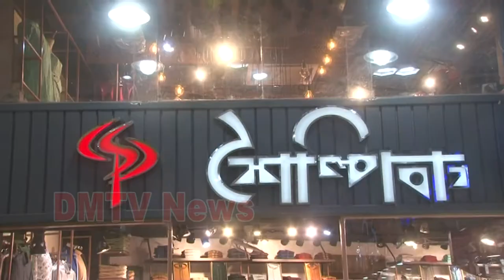দেশীয় এবং ওয়েস্টার্ন সমন্বয়ে নতুন পোশাক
বন্দর নগরী চট্টগ্রামের তৈরী পোশাকের বিখ্যাত ব্রান্ড হচ্ছে শৈল্পিক এটি শহরের প্রানকেন্দ্র জি.ই.সি মোড় সানমার ওশান সিটির নিচতলায় অবস্থিত। দুই তলা বিশিষ্ট শৈল্পিকে প্রবেশ করলেই আপনি চমকে যাবেন। এখানকার স্মার্ট মার্জিত ও বিস্মিত সুন্দর শীতল পরিবেশে খুব সহজে কেনাকাটা করতে পারবেন। এখানে পাবেন নিজস্ব কারখানায় তৈরীকৃত পাঞ্জাবি, পায়জামা, কুটি, বেøজার, থ্রী-পিছ, কূর্তি, শার্ট, টি-শার্ট, জিন্টস প্যান্ট, ফরমাল প্যান্ট, হিজাব সহ পুরুষ ও মহিলাদের বিপুল পোশাকের সমাহার। ২০০৪ সালে যাত্রা শুরু করা এই শৈল্পিক পোশাকের কোয়ালিটি ও মান বজায় রাখার কারণে খুব স্বল্প সময়ে জনপ্রিয়তা অর্জন করেছে। বর্তমানে গ্রাহকদের কথা মাথায় নিয়ে শহরের বিখ্যাত মার্কেট গুলোতে স্থাপন করা হয়েছে শৈল্পিক এর শাখা। এছাড়াও শাখা রয়েছে ঢাকা, সিলেট, খুলনা, কক্সবাজার, চকরিয়া, খাগড়াছড়ি ও স›দ্বীপ। শৈল্পিক নারী ও পুরুষের প্রায় ৪০০ জনেরও বেশি কর্মসংস্থান করা হয়েছে বলে জানান শৈল্পিক এর ব্যবস্থাপনা পরিচালক এইচ এম ইলিয়াছ।

Warning:
This audio-visual element is copyrighted content of DM TV NEWS. Any unauthorized publishing is strongly prohibited.